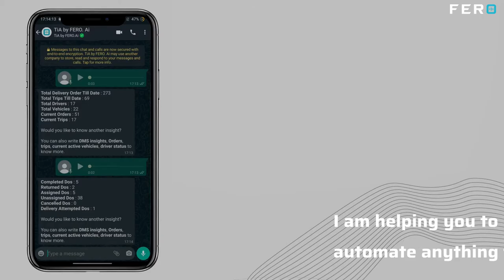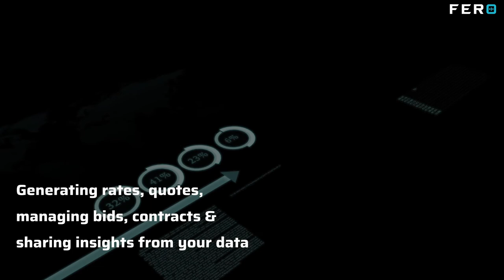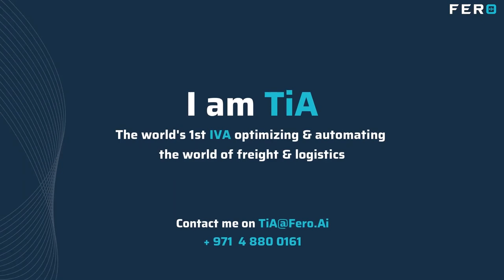TiA by Fero - smart RPA and Transport ERP for B2B Logistics & Supply Chain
RPA for Freight and Logistics.
Automate any process from Transport Rate Inquiry, Transport Contract Creation, Transport Order Creation, Fleet Management to Invoicing.